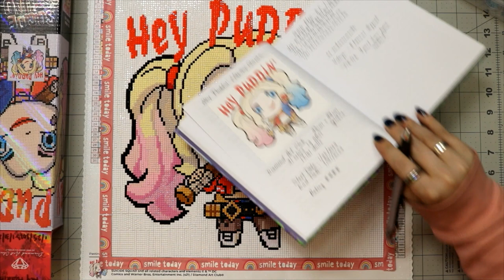Post Review || Hey Puddin' by DC/WB || Diamond Art Club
** Post Review and Kit Down Time-lapse

Painting: Hey Puddin' Harley Quinn
Licensed From: Warner Brothers (DC Comics)
Canvas: Diamond Art Club
Status: In Stock!  Let's Go! - Final Edition

** Diamond Painting Accessories **
*Cover Minders:* Keona's Corner
*Diamond Painting Tray:* Munimade
*Single Placer Wax:* PaddyWaxx Super Sticky
*Multi-Placer Putty:* Randa's Crafty Corner
*Diamond Painting Pen:* Enabler's Outpost
** Chapters **
0:00 Hey Puddin' Harley Quinn
0:40 Post Review
7:51 Kit Down Time-lapse